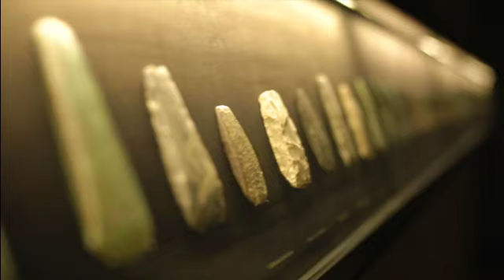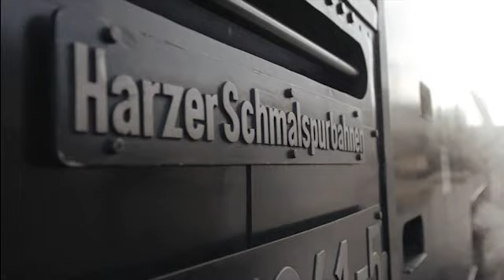Saxony-Anhalt: Tourism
Saxony-Anhalt invites you to retrace the footsteps of eminent personages and experience history in authentic settings.